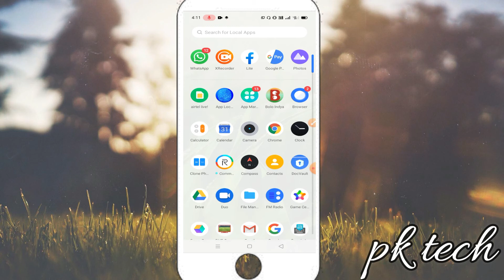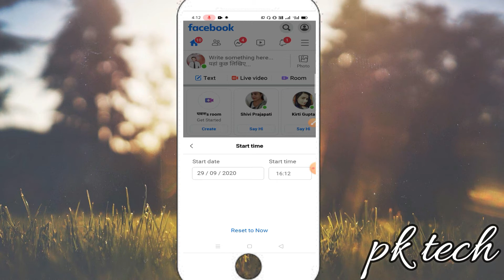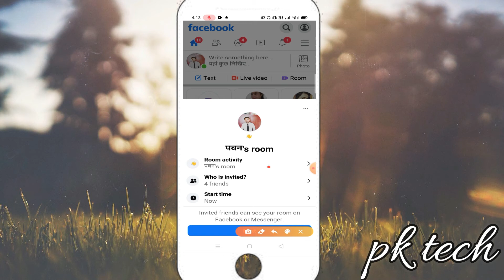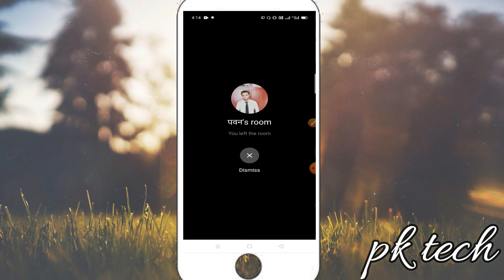facebook room kya hai ! how to create a room on facebook ! what is room on facebook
Can I stream a zoom meeting to Facebook live?

How do you do a Facebook live conference?

Can you join a Facebook live video?